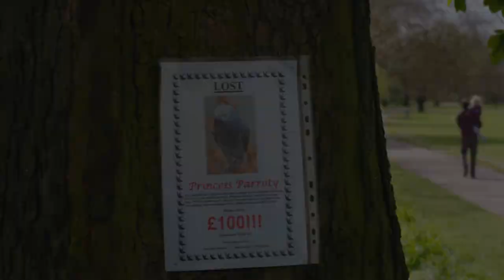Common People Trailer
Trailer for the feature film Common People, available to rent or buy on most VOD platforms.